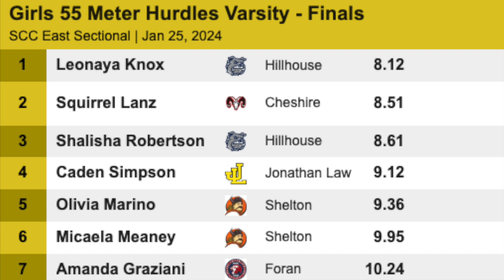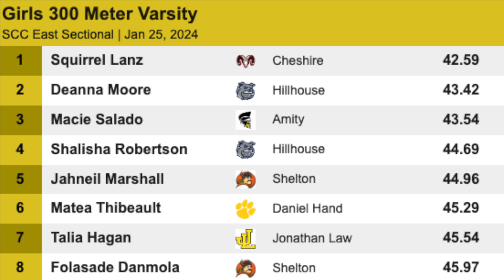SCC Eastern Sectional GITF 55mh, 55m, 300m